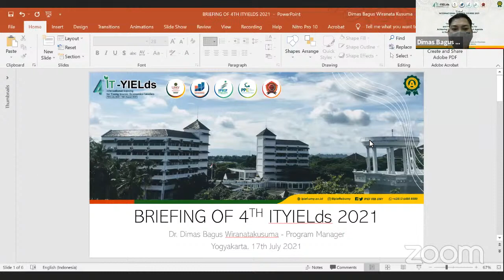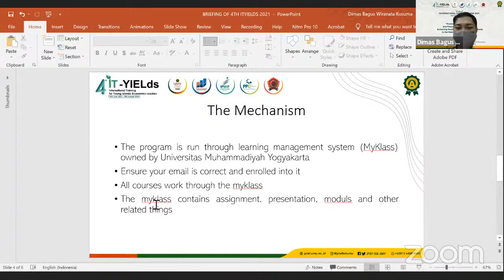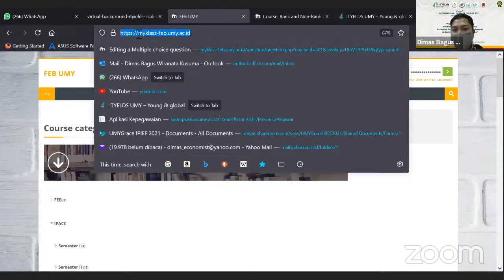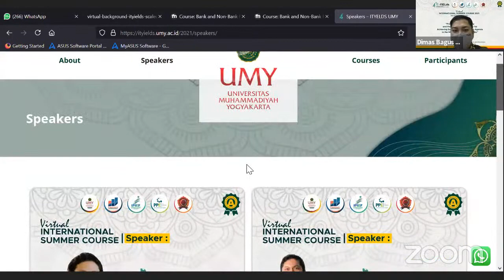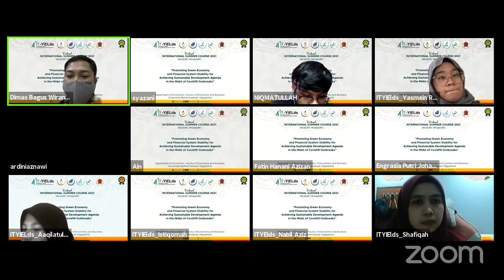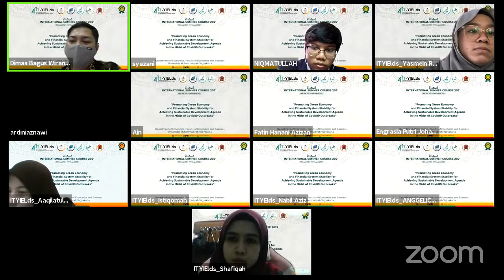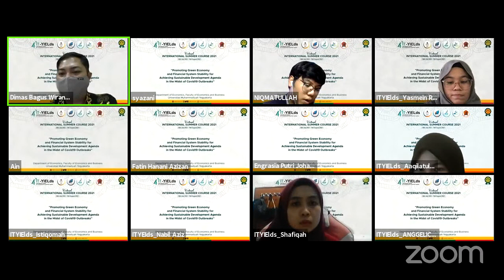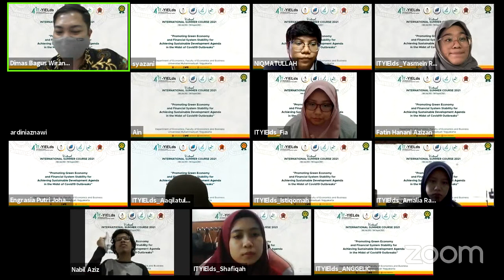Technical Meeting 4th IT-YIELds